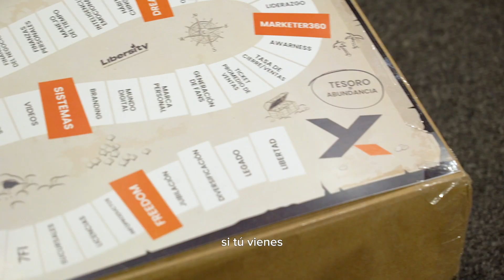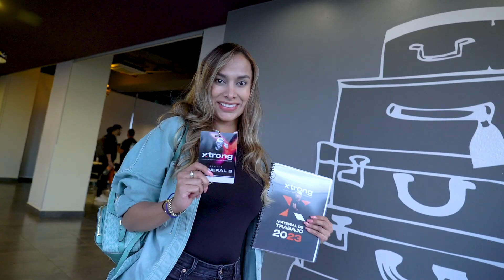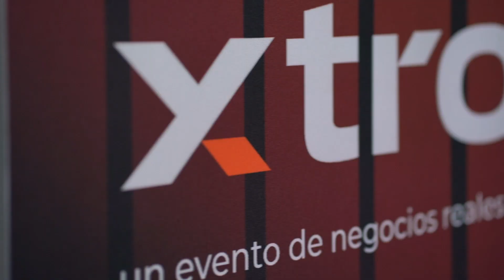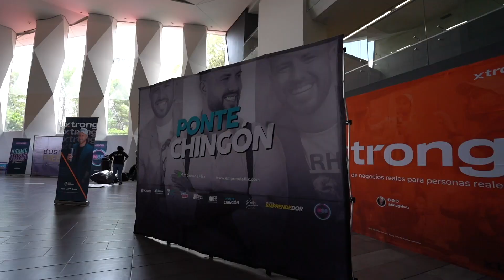Backstage de Xtrong 2023 Evento de Negocios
Si tienes dudas envíame un whatsApp.

¿Quieres iniciar tu negocio y no sabes cómo? ¿Ya tienes negocio pero esta estancado? ¿No sabes cómo hacer que tu negocio funcione SIN TI?  Este canal está dedicado a todas las personas que tienen un negocio o que tienen el sueño de empezar uno y quieren aprender los pasos para hacerlo, las mejores metodologías y las tendencias en el mundo del emprendimiento, negocios, marketing, negocios digitales.

🧞‍♂️| Te ayudo a que tu negocio FUNCIONE SIN TI
🕶| Mentor de *EMPRENDIMIENTO*
📚| Mi libro👇🏻

Encuentra más información de negocios y emprendimiento en mis

Linked In: Titto Gálvez